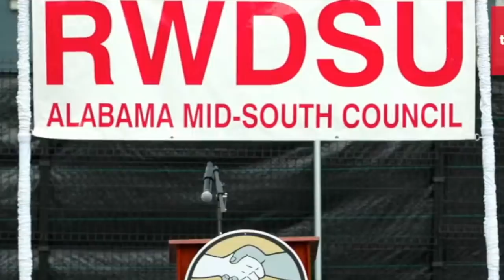"Evil, evil heart": Killer Mike shreds Jeff Bezos in fiery speech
Yesterday, Killer Mike joined Sen. Bernie Sanders to urge Alabama Amazon workers to unionize, and slammed Jeff Bezos.